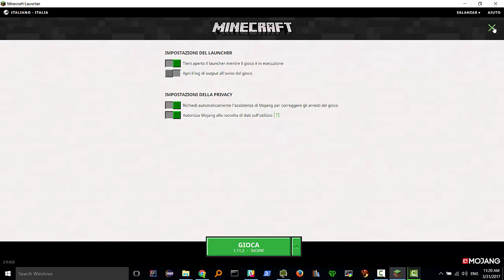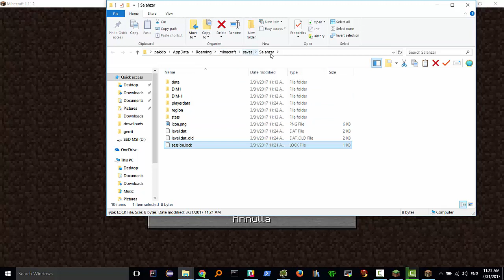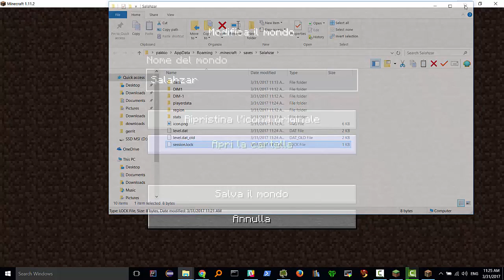Minecraft 101.2 Aprile 2017 Uso Fill e altri comandi